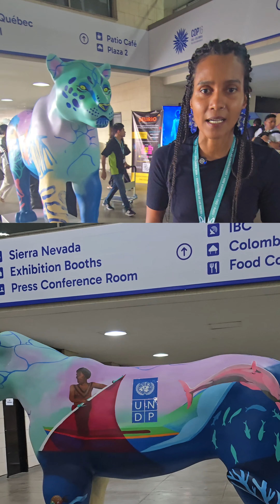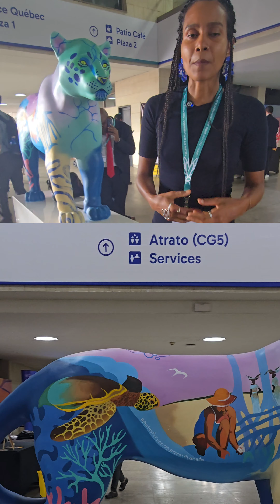Los jaguares que 'rugen' con arte para no extinguirse en la COP16